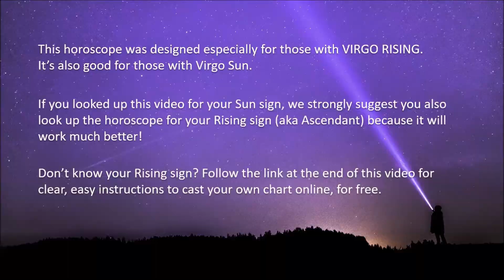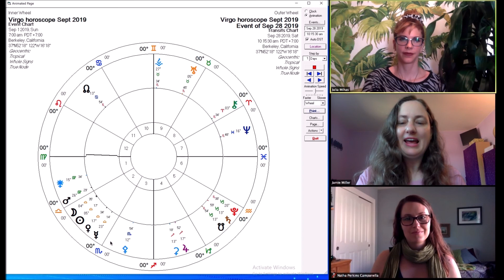Virgo Horoscope September 2019, You'll Be Seen, Then Balance Your Money | Pandora Astrology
What’s September 2019 like for you, Virgo? If you're a Virgo Sun then your birthday is on the way so it's Personal New Year time--the best time for getting closure with last year's themes and initializing this year's missions. If Virgo is your Rising, you'll find yourself in the spotlight this month. Be on your best behavior, because you will be seen. Pandora Astrology’s team shows you how to navigate this month’s ups and downs in your career, relationships, health and finances.

If Virgo is your Sun sign, be sure to go watch the video for your Rising sign, which will be more on point.

If you like this horoscope, please say so below and consider a personal 1-on-1 reading to learn the details. Your birthday is coming soon Virgo, and a Solar Return Birthday reading could get your Personal New Year started in an exhilarating way

Happy Birthday, Virgo! We hope this month you'll receive the appreciation you deserve!
-Jamie, Julia and Natha, the Pandora Astrology Team